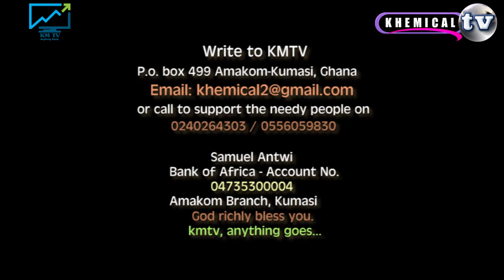WORSHIP THEATER, NHYIRABA MAVIS